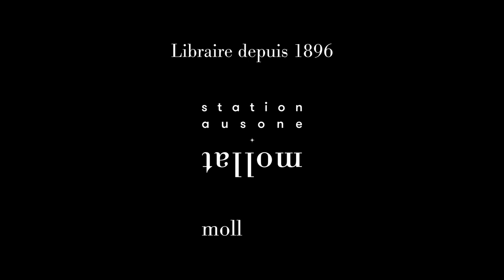Jean-Luc Coatalem - Une chambre à l'hôtel Mékong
Jean-Luc Coatalem vous présente son ouvrage "Une chambre à l'hôtel Mékong" aux éditions Stock. Rentrée littéraire automne 2023.